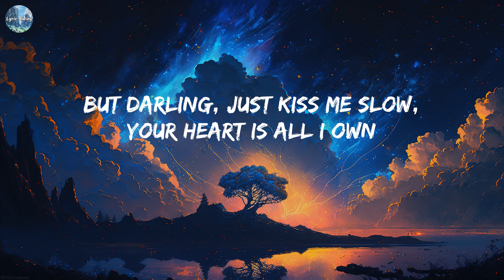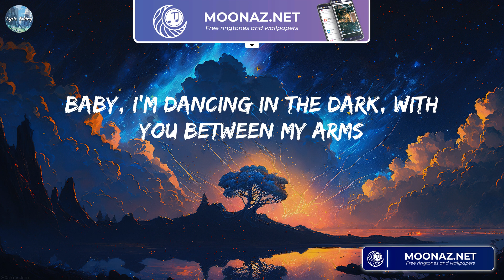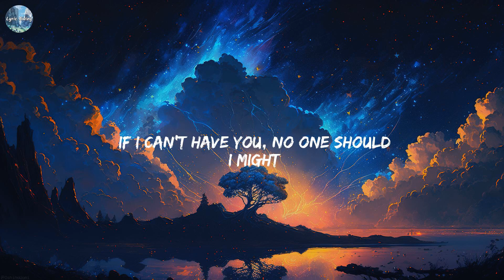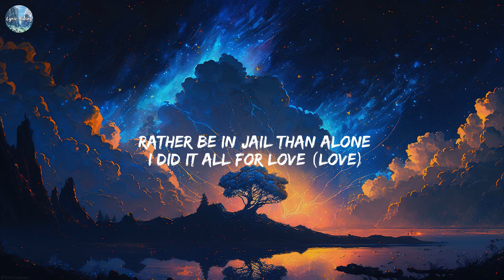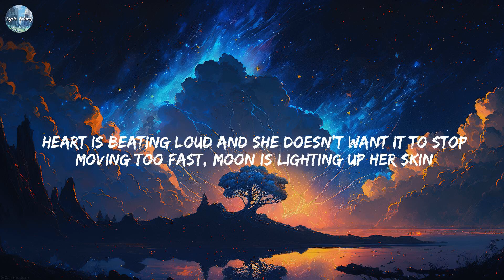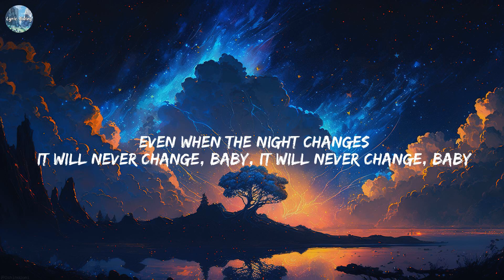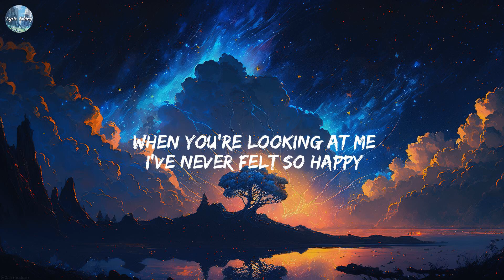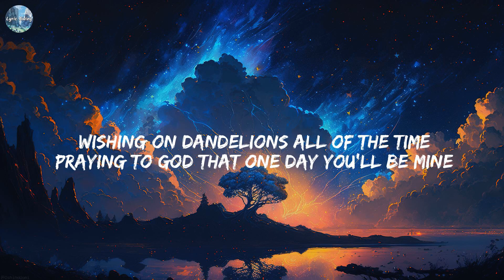Perfect - Ed Sheeran [Lyrics] || SZA, One Direction, Ruth B.,...